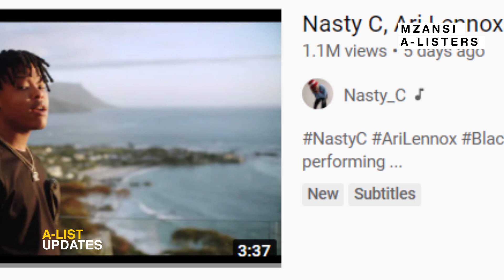NASTY C Reaches 1 MILLION Views In 5 Days